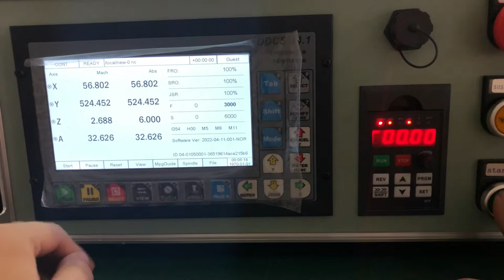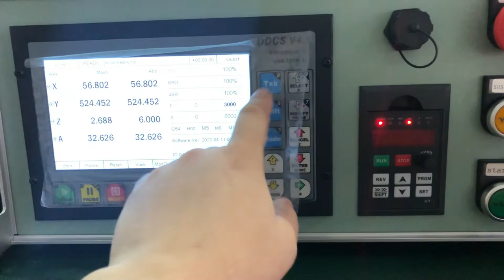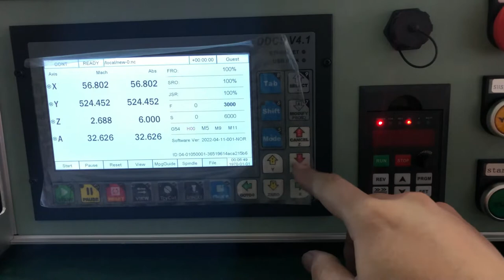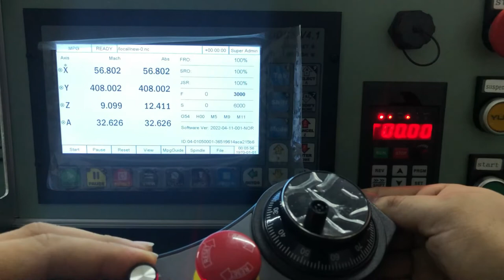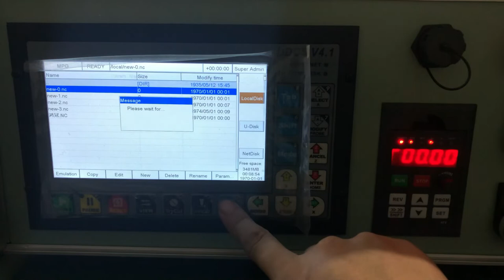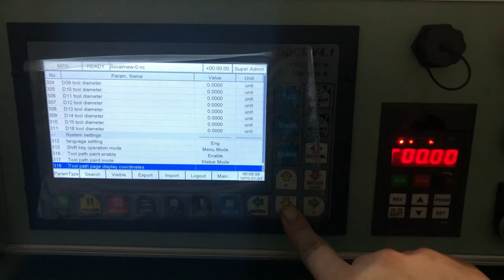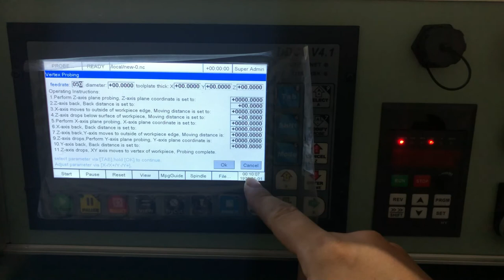Offline DDCSV4.1 Control Intro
The latest stable Offline Control  DDCSV4.1 Control Box Intro

DDCSV4.1 control

QueenAnt Full Kit：

QueenAnt PRO Mechanical kit(Aliexpress)

WorkBee Upgrade to QueenAnt PRO

QueenBee Upgrade to QueenAnt PRO